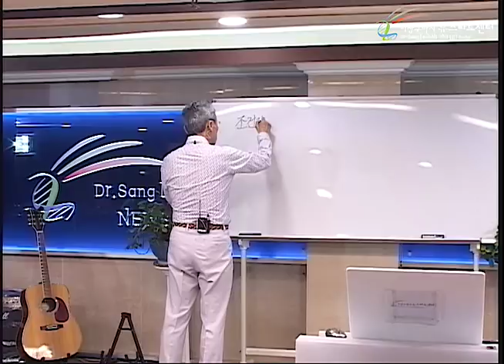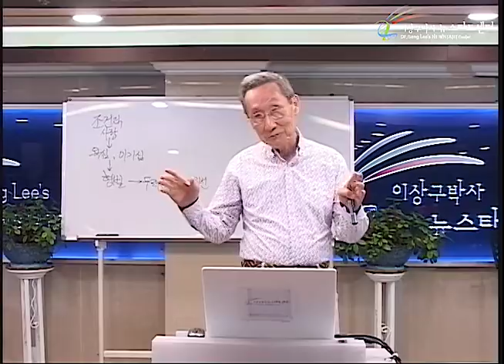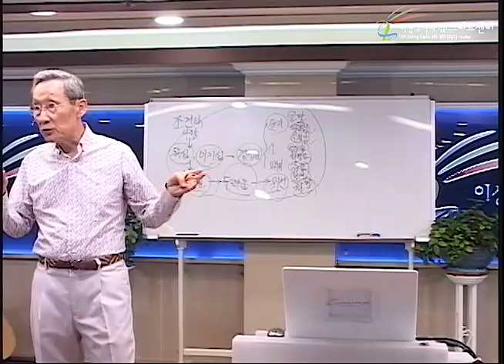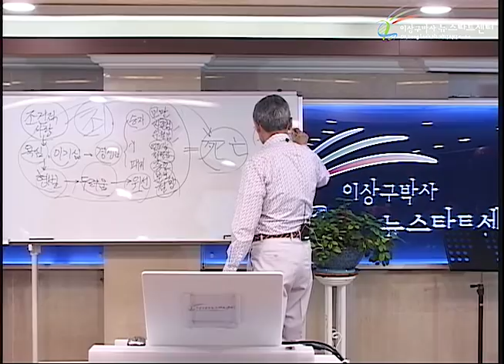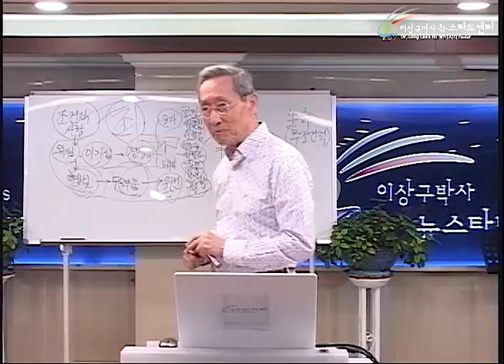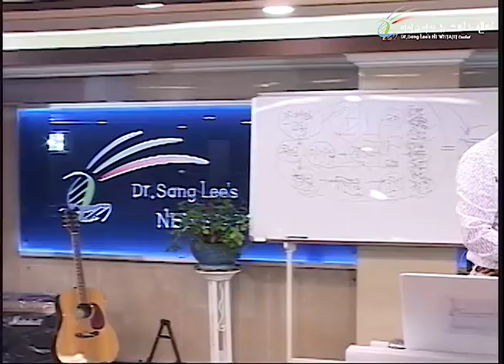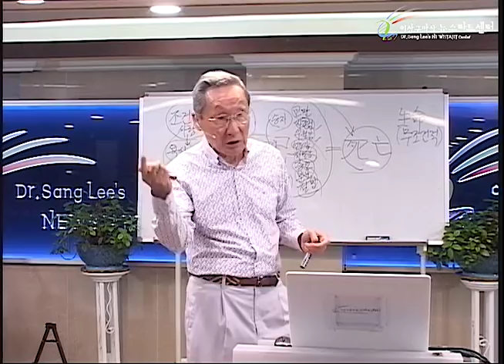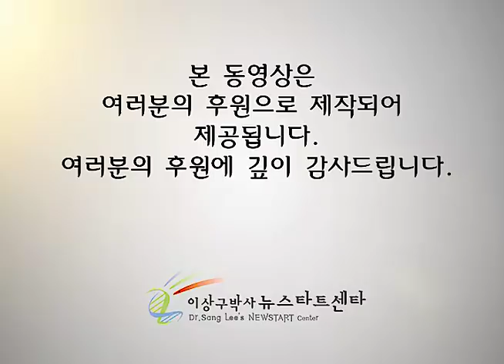R228 15 쑥을 극복하자!